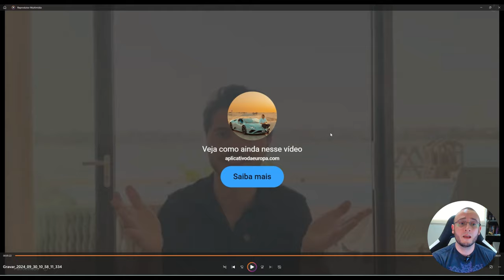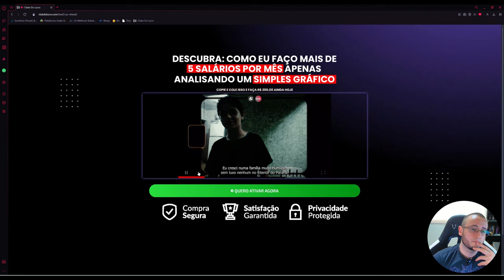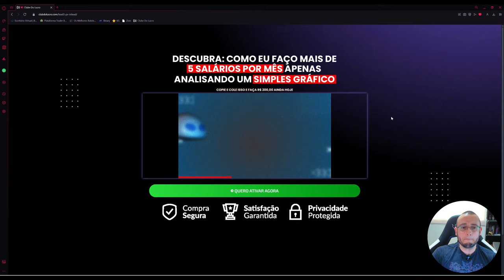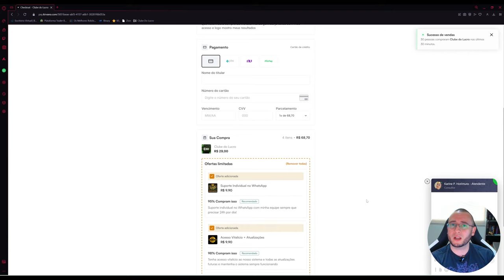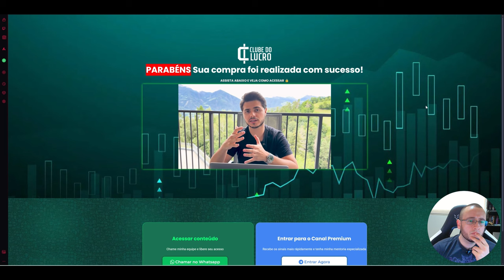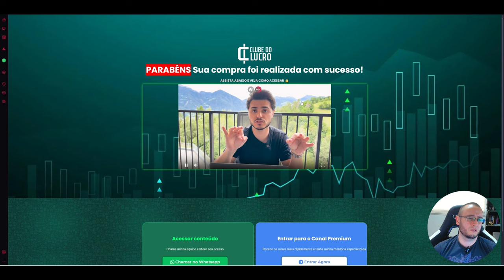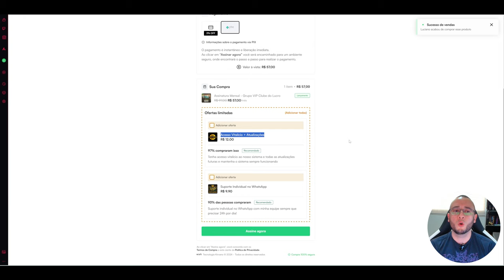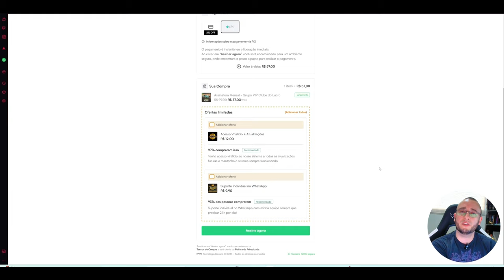ANDRÉ RYAN E O SEU MAIS NOVO PRODUTO MILAGROSO! CLUBE DO LUCRO É MAIS UM GOLPE?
Vamos analisar o Clube do Lucro, o novo produto digital do André Ryan que visa enriquecer as pessoas e tirá-las da situação financeira complicada...rs.

📍Opções Binárias
📍Bolsa de Valores
📍Criptomoedas
📍MetaTrader 5
📊 Estratégias Manuais
🤖 Robôs Traders

- 📝 Comente: Procuro responder a todos os comentários! 🤝

Possuo um site onde você aprenderá, PASSO A PASSO, as etapas de como iniciar nesse mercado de forma correta, e o melhor GRÁTIS